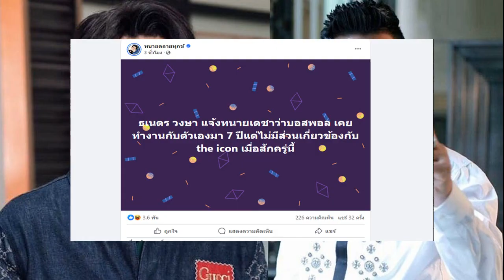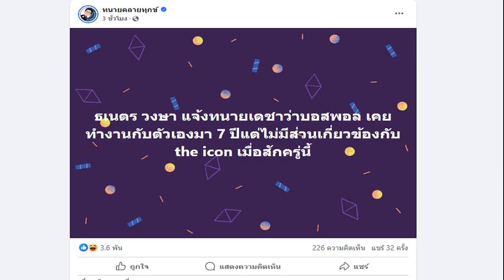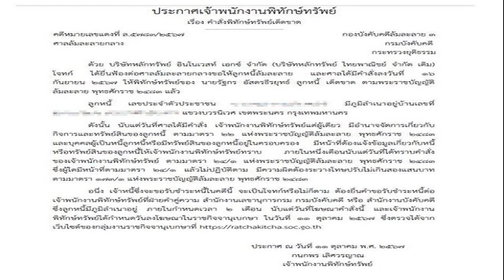ธเนตร วงษา ชี้แจงแล้ว ผ่าน ทนายเดชา ยันไม่เกี่ยวดิไอคอน แต่เคยทำงานกับ บอสพอล 7 ปี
16 ต.ค. 2567
11:46 น.
ธเนตร วงษา ชี้แจงแล้ว ผ่าน ทนายเดชา ยันไม่เกี่ยวดิไอคอน แต่เคยทำงานกับ บอสพอล 7 ปี หลัง ทนายตั้ม อ้าง “บอส ธ” เป็นกุนซือบอสพอล เจ้าของวลีดัง

วันที่ 16 ต.ค.67 หลังจาก ทนายตั้ม นายษิทรา เบี้ยบังเกิด เลขาธิการมูลนิธิทีมงานทนายประชาชนฯ ร่วมกับทีมทนาย พาผู้เสียหายเข้าแจ้งความเอาผิดดิไอคอน โดยโพสต์ข้อความผ่านเฟซบุ๊กอ้างว่า

“จริงๆ แล้ว กุนซือของบอสพอล หรือบอสคนสุดท้าย เคยพยายามโทรและนัดพบตนเองมาหลายครั้ง ในหลายปีแล้ว ทั้งชวนเล่นการเมือง ทั้งชวนทำธุรกิจ ผ่านนักข่าวคนหนึ่ง แต่ตนเองไม่เคยสนใจ จนเมื่อวานสายลับได้พูดถึงในรายการ ทำให้นึกย้อนมาได้ว่า บอสคนสุดท้าย ผู้เป็นอาจารย์ของบอสพอล และปรมาจารย์ของธุรกิจขายตรงแบบเครือข่ายคือ “บอส ธ” ผู้เป็นเจ้าของวลีดัง
นอกจากนี้ ทนายตั้ม ยังเผยด้วยว่า “ถ้าวันนั้นผมสนใจธุรกิจแบบนี้ วันนี้คงเป็น บอสตั้ม ไปแล้ว” หลังจากที่โพสต์ดังกล่าวถูกแชร์ออกไป ก็มีคนเข้ามาแสดงความคิดเห็นจำนวนมาก
สำหรับความคืบหน้าล่าสุด ทนายเดชา โพสต์ข้อความผ่านเฟซบุ๊กเพจ “ทนายคลายทุกข์” ระบุว่า “ธเนตร วงษา แจ้งทนายเดชาว่า บอสพอล เคยทำงานกับตัวเองมา 7 ปี แต่ไม่มีส่วนเกี่ยวข้องกับ the icon เมื่อสักครู่นี้
พร้อมคอมเมนต์ว่า กรณีทนายตั้มแฉว่ามี ธ. อยู่เบื้องหลัง the icon ปรากฏว่า ธ. ดังกล่าวได้ติดต่อทนายเดชา และชี้แจงว่าไม่ได้เกี่ยวข้องกับบริษัท the icon แต่อย่างใด จะบอสพอสเคยทำงานกับตัวเองมาประมาณ 7 ปี
“เขาผู้นั้นคือธเนตร วงษา นักธุรกิจพันล้านอดีตผู้สมัครผู้ว่ากทม. หมายเลข 14” และ “คุณธเนศเคยชักชวน ทนายตั้มมาทำธุรกิจด้วยกันในอดีต
ธเนตร วงษา นักธุรกิจพันล้าน อดีตผู้สมัครผู้ว่า กทม. หมายเลข 14